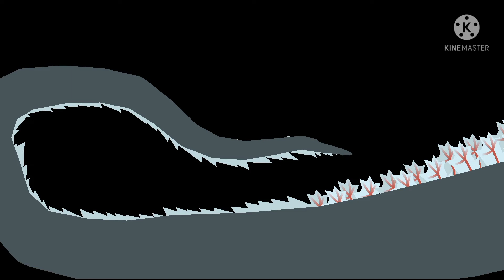Legendary Godzilla Vs Godzilla Ultima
Yeah This Is the Video

G19-21 By: Omega Raptor
Godzilla Ultima By: King Space Gizorah